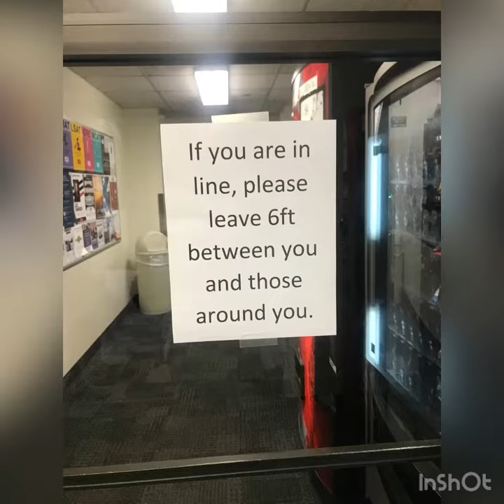BYU Experience Design 2020- Hope Dutson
Experience Design Points for EXDM 300
-Basketball, volleyball, and sporting events (20 points)
-Devotionals & forums 8+ (20 points)
-BYU foods, creamery, cougareat (5 points)
-BYU ASL club (10 points)
-Coronavirus (10 points)
-Connecting with professor (10 points)
-Bell Tower Tour (5 points)